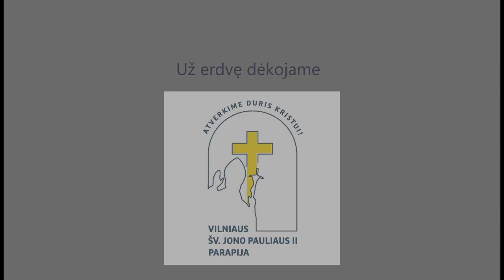Atstovaujant Lietuvą prie Jono Pauliaus II Šventojo Sosto: pokalbis su Algirdu Saudargu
Lietuvos Respublikos Seimas 2020 m. yra paskelbęs popiežiaus, šventojo Jono Pauliaus II metais, prisimenant ir pagerbiant 1920 m. gegužės 18 d. gimusį ir nuo 1978 m. beveik 27 m. Katalikų Bažnyčiai vadovavusį Karolį Vojtylą, kuris po išrinkimo popiežiumi pasirinko Jono Pauliaus II vardą. Lietuvos nacionalinė biblioteka, norėdama prisidėti prie popiežiaus šv. Jono Pauliaus II veiklos ir palikimo aktualizavimo rengia pokalbių ciklą, skirtą šiai įstabiai asmenybei.

Algirdas Saudargas – buvęs Lietuvos užsienio reikalų ministras ir ambasadorius prie Šventojo Sosto. Lietuvai kovojant dėl nepriklausomybės, o vėliau ir dėl tarptautinio pripažinimo, Vatikano vaidmuo buvo labai svarbus. A. Saudargas Lietuvos diplomatijai vadovavo būtent tada (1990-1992), kai Lietuvos laisvė dar nebuvo įtvirtina, vėliau šių pareigų ėmėsi ir 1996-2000. Nors neilgai trukus po to, kai pašnekovas pradėjo dirbti Vatikane, popiežius Jonas Paulius II mirė, tačiau vienas susitikimas su šia asmenybe įvyko ir tuo laikotarpiu.

Apie susitikimus su Jonu Pauliumi II, Vatikano palaikymo reikšmę kovoje dėl laisvės ir įspūdingą popiežiaus asmenybę – vaizdo įraše. Su A. Saudargu kalbėjosi Lietuvos nacionalinės Martyno Mažvydo bibliotekos Valstybingumo centro vadovas Matas Baltrukevičius.
Pokalbis nufilmuotas rugsėjo 8-ąją.